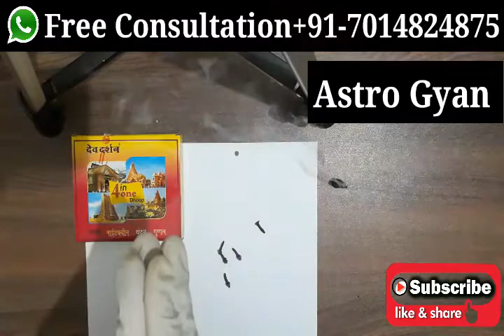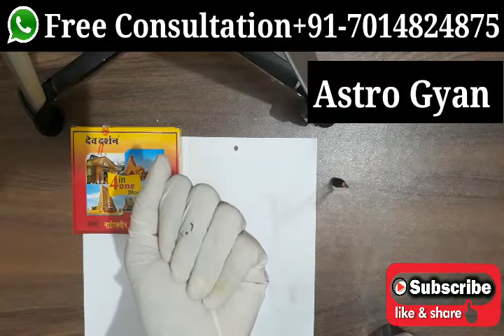Pati ko vash mein karne ke upay | Pati vashikaran | Pati ko vash me karne ke totke +91-7014824875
Kya aap bhi apne pati ko apne vash me karna cahte hai kya aap bhi apne pati ko vash me karne ka upay dundh rhe hai. agar apka pati bhi apke vash me nhi hai or aap bhi cahti hai apne pati ka vashikaran karna to is video ko last tak jrur dekhe.

Astro Gyan,Pati ko vash mein karne ke upay,pati vashikaran,pati ko apna diwana kaise banaye,pati ko khush rakhne ka tarika,pati ko vashikaran ke upay in hindi,pati ke kapde se vashikaranpati ko bas me karne ke upay,husband ko kabu karne ka totka,पति को वश में करनें का उपाय,pati ko vash me karne ke totke,pati ko vash mein karne ke tarikepati ko apna banane ke upay,pati ko bas mai karne ka upay,100% पति को वश में करनें का उपाय,pati vashikaran ke upay in hindi,

Live Vashikaran | स्त्री आपके प्यार में मदहोश रानी बन जाएगी | Nimbu se Practical Vashikaran Totka | Astro Gyan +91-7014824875